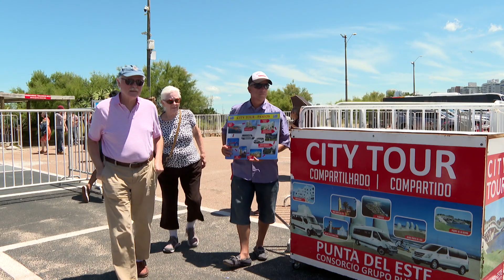Uruguay inició los trámites para afiliarse a la CLIA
El Ministerio de Turismo decidió afiliarse a la Asociación Internacional de líneas de cruceros que tiene como socios a las empresas y compañías, así como también a países que trabajan este segmento de mercado.